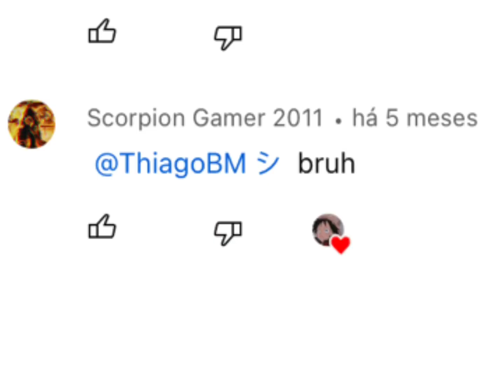É uma conversa com os meus amigos '-'